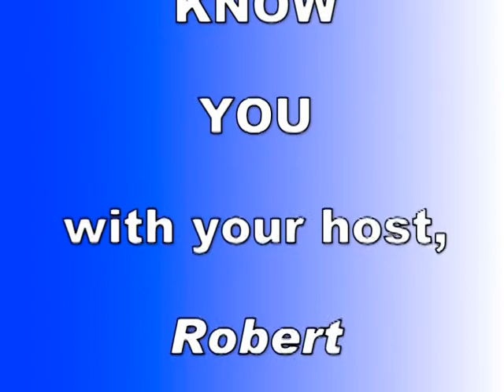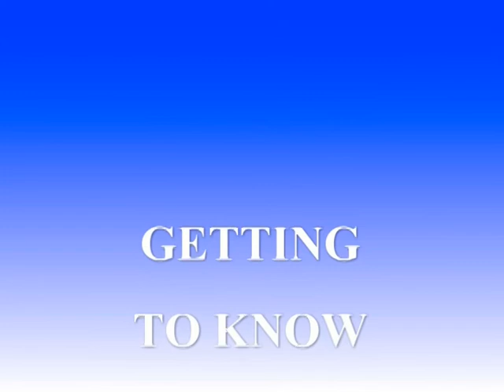Getting to Know You: Siena College Creative Arts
Robert Jaquay's guest is Patricia Trutty-Coohill, Professor of Art History in the Creative Arts Department at Siena College. (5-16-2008)